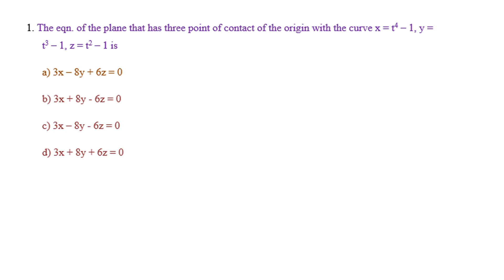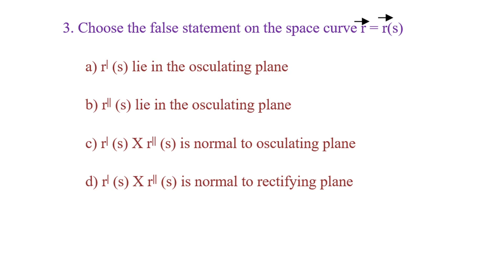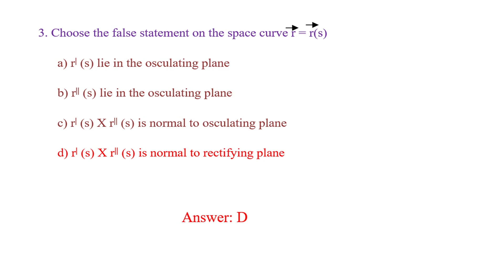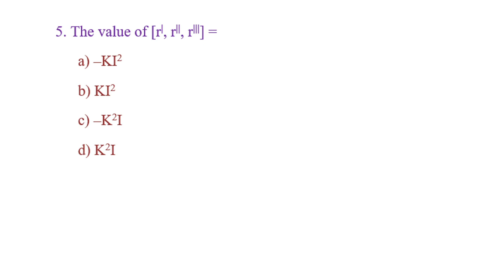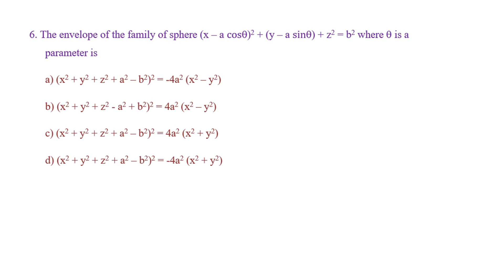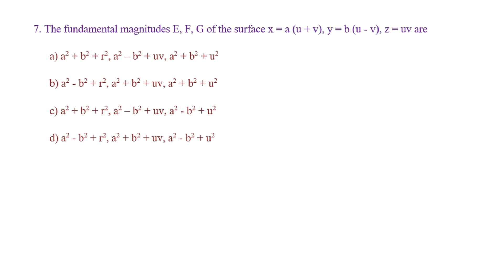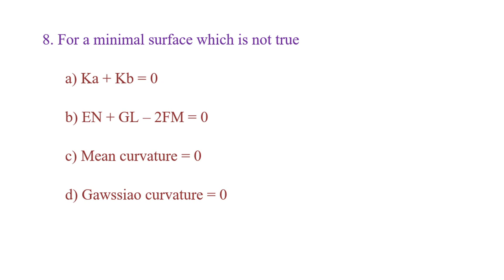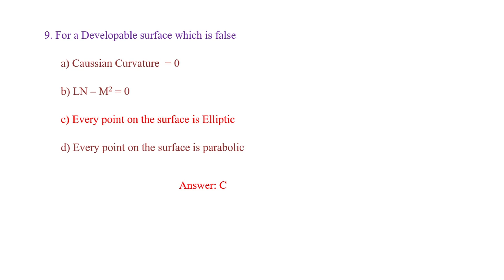PGTRB - MATHS SAMPLE TEST